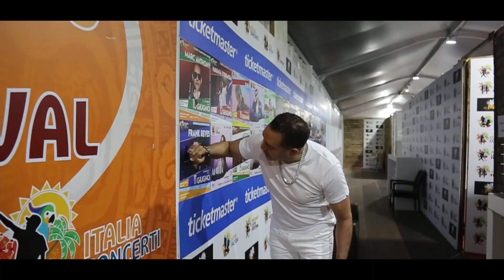Milano Latin Festival 2022 [Official] - Frank Reyes live @ Milano Latin Festival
Milano Latin Festival 2022 [Official] - Marc Anthony live @ Milano Latin Festival